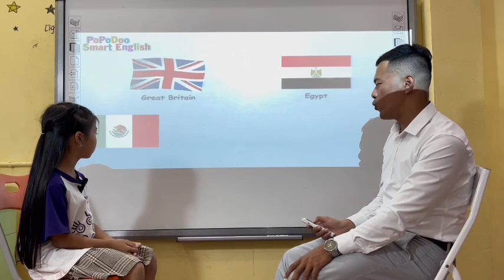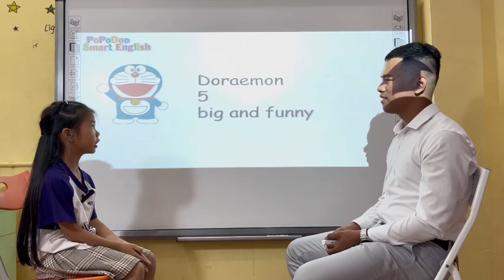Đoàn Ngọc Anh Thư - Kitty - Dolphin 30 - My funny friends - 261024